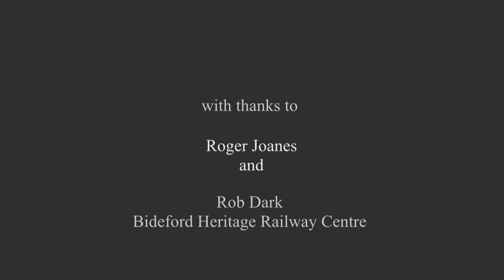Railway Stories North Devon - The Last Freight Trains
Sitting in Bideford Railway Station's renovated signalbox, Roger Joanes talks about the history of the railways in North Devon.  In this short documentary film Roger talks about the freight trains which used to run on the North Devon railways.